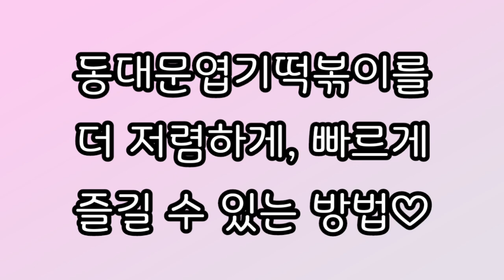동대문엽기떡볶이반반세트 가족mukbang 엽떡먹방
오늘은 동대문엽기떡볶이(엽떡) 먹방을 보여드립니다😊😊😊
일기형식으로 만들었으니, 이해해주시고 끝까지 재밌게 시청해주세요🙏🙏🙏

사실, 동대문엽기떡볶이에서 영상공모전 이벤트를 진행하고 있어요👏👏👏
이벤트를 하는지도 몰랐는데, 딸이 갑자기 엽떡을 먹자고 해서 알게 되었죠😆😆😆
솔직히 자신은 없는데.. 도전해보고 싶더라고요~ 그런데 실수를 하고 말았어요😅😅😅
1분이내로 영상을 만들어야하는데, 9분 5초!! 😱😱😱 잠도 못자고 만들었는데😭😭😭
그래서 급하게 두배속으로 중요한 부분만 편집해서 1분이내로 만들고 제 인스타그램에 올려놨어요;;
인친하실 분들은 팔로우 해주세요~ 맞팔갑니다🤗🤗🤗

메일로 원본영상과 같이 접수해보려고요ㅎ 안되면 유튜브 영상 하나 만들었다 생각하면 되죠뭐~
생각해보면.. 1분이내로 만드는 게, 저에게는 더 어려운 듯 합니다. 긴영상을 짧게 만든다는 건ㅠㅠ
11월 30일까지 이벤트 하니까 여러분들도 한 번 만들어서 참여해보세요~ 링크 남겨드릴게요^^

블로그에서 한참 활동할 때, 역전할머니맥주 후기 써서 100만원에 당첨되기도 했는데.. 😄😄😄
영상은 영~ 자신이 없네요^^;; 그 100만원으로 뭐했냐고요? 세금 빼고 얼마 안됐고 카메라 샀어요ㅎ
그때 생각하면, 아직까지도 가슴이 두근거려요~ 운이 참 좋았죠! 낭만낚시꾼 오빠가 역전할머니맥주
가자고 해서 갔다가 그렇게 된 거라서 잊을만하면 고맙다고 말해주고 있어요😂😂😂

암튼, 여러분들 앞으로도 파이팅 하시고 불금인 오늘도 즐겁게 보내셨으면 합니다🙆‍♀️🙆‍♀️🙆‍♀️